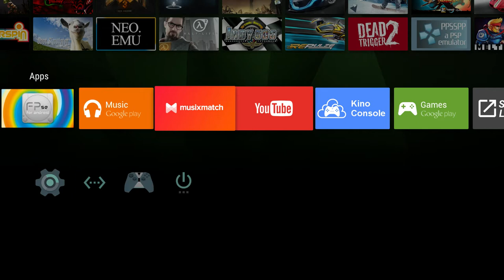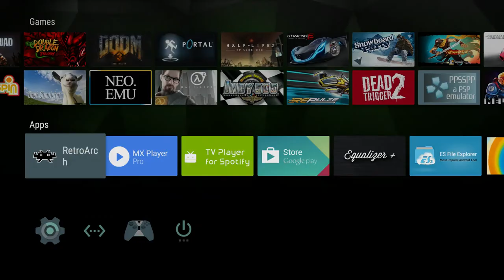Golden axe- Mame on Shield TV- Retroarch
The whole game minus a small portion in the beginning. =)